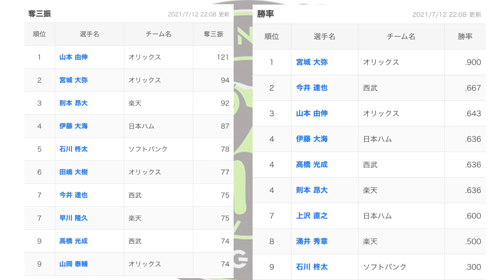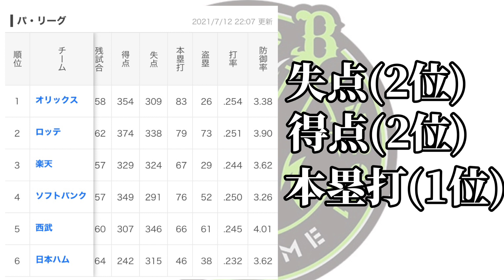オリックス、Aクラス確定？#96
▼京セラ・神戸の全試合を満員にすることを目的に更新中♪
1000人を超えてライブ配信することが第一の目標。

▼第3回オリックスの2021ドラフトを予想してみた。
▼第1回オリックスの2021ドラフトを予想してみた。